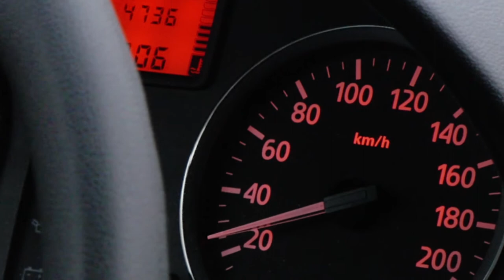Top 6 Slowest Animals in The World | Animal World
THE WORLD'S SLOWEST ANIMALS
 In this huge world, there are animals that do not compete in any hunting race, whose only goal is to stay in the moment and reduce time to almost zero! For these animals, which we think is no different between day and night, even the speed of a scooter that small children rides is too much for them! They are nature's calmest and slowest animals!
 So what are the main problems of these friends? There must be a reason why they exist in this way!
 Are you ready for a new journey in the animal kingdom? Here are the slowest animals in the world!
1- SNAIL
First of all, there are snails that prefer to live around fresh water and seas! Snails, which are seen in the autumn months when the rain is abundant and the weather is not completely cool, is the first among the slowest moving animals in the world. Such that: the maximum speed that a medium-sized snail can take is 1.3 centimeters per second.
Well what does it mean? Imagine going to a grocery store a kilometer from your home to buy bread. If you try to go at the speed of a snail, you will be there exactly twenty-one hours after your departure!
Fortunately, snails do not have any knowledge of the concept of time!
2- STARFISH
Next are starfish that are known to have existed in the universe for 450 million years and obviously don't need to catch up anywhere! Known as marine invertebrates, there are about 1,500 species of these animals on the sea floor from tropical regions to cold polar sea waters. They inhabit the sea shore up to 6,000 meters deep. The speed of starfish with five or more arms can only be regarded as "fast" when competing with snails!
Almost all of the 1,500 starfish species that exist in nature have a speed of fifteen centimeters per minute. So this speed is equivalent to the speed of movement of a bag, which is impossible to fly in a windless area!
3- SLOTH
Greet the slowest moving sloths of all mammals! Living in Central and South America and having a total of six species in the world, these lovely friends sleep fifteen to eighteen hours a day, and are also known as the animals that sleep the most! They live in reverse hanging on branches thanks to their sharp claws. They descend to the ground only to pass to another tree or to discharge.
Let's get to its speed; The speed of sloths has been calculated to move up to half a meter per minute, as a result of all the studies conducted so far. If we take into account that they act only when they see it necessary, they actually do not move at all in their lifetime! But is it good or bad to sleep at least fifteen hours a day, you decide!
4- SEAHORSE
Next are seahorses, one of the smallest creatures in the world! Seahorses, which are between sixteen millimeters and thirty-five centimeters in length, are known to be the only species to have male pregnancy! These wonderful looking friends, which have 54 species in total, are known as the slowest moving creatures in the underwater world. Red algae are the food sources of these cute creatures, whose speed is only one and a half meters per hour.
Consider the speed of pressing the keyboard key so that you can grasp how slow seahorses are moving. If you want to press these keys, which you press almost hundreds of times a minute, with the speed of the seahorse, you should be able to press only three keys every hour and a half!
You can imagine how long you can continue in life with this slowness!
5- GIANT TORTOISE
Next up are the giant land turtles that live only on the Galapagos and Aldabra Islands today. Today, the life span of these turtles, known as the slowest reptile in the world, is approximately 190 years! In other words, these turtles, which live a length equivalent to two human lifetimes, obviously are in no hurry to go anywhere!
It is quite normal for them to act slowly, as they already weigh an average of three hundred kilos. Living 190 years must be very interesting!
6- MANATEE
At the bottom of the list are manatees, perhaps the sweetest creature in the sea world! The manatees, whose tails are round and spade, can reach 4.5 meters in length and 500 kilograms in weight! These big friends live in the Atlantic Ocean and in the rivers connected to this ocean. These sea cows, which are abundant in the north of South America, generally do not advance more than 3 to 7 kilometers in an hour. Only when they feel a threat can they travel at a maximum speed of 25 km per hour! This has the same speed as a car moving slowly while passing the radar! So obviously these sea cows don't want to move even when their life is under threat! Their lives are not at risk because they are so cute anyway!